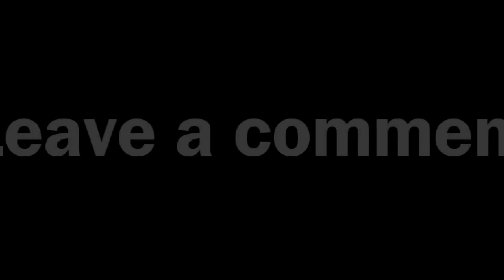Don't Starve #27 ► Koalefant or Death! (as Wilson Day 79-81) ◀ Gameplay / Tips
Welcome to Don't Starve! Let me guide you on a wild ride, sharing fun gameplay and helpful tips and tricks on how to survive ... as long as I can stay alive myself of course!

Don't Starve #26 ► The End? (as Wilson Day 76-78) ◀ Gameplay / Tips

PC Spec
CPU: Intel i5-2320 @3 GHz
RAM: 8GB
GPU: MSI GEFORCE GTX 670  Power Edition Twin Frozr

Don't Starve is an Uncompromising Survival & World Exploration Game:

No instructions. No help. No hand holding. Start with nothing and craft, hunt, research, farm and fight to survive.

Play as Wilson, an intrepid Gentleman Scientist who has been trapped by a demon and transported to a mysterious wilderness world. Wilson must learn to exploit his environment and its inhabitants if he ever hopes to escape and find his way back home.

Enter a strange and unexplored world full of strange creatures, dangers, and surprises. Gather resources to craft items and structures that match your survival style. Play it your own way as you unravel the mysteries of this strange land.

Dark and Whimsical Visuals:

2D characters and odd creatures inhabiting a unique 3D world.

Randomly Generated New Worlds:

Want a new map? No problem! At any time you can generate a new living and breathing world that hates you and wants you to die.

End Titles Music:
Tobu - Candyland